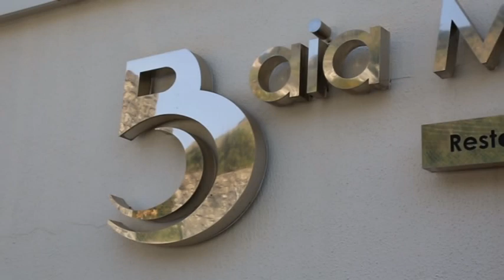Convegno su prevenzione e salute 31.05.2022